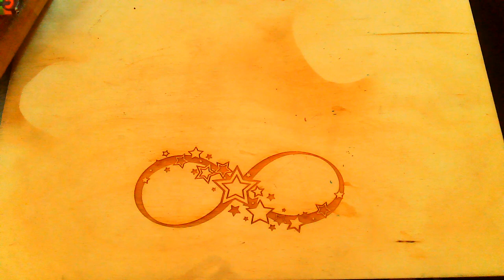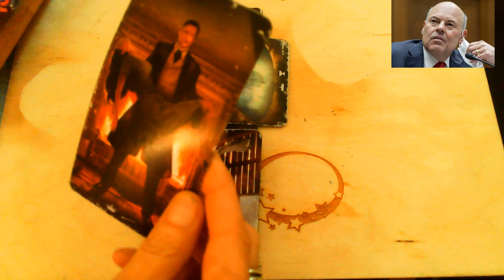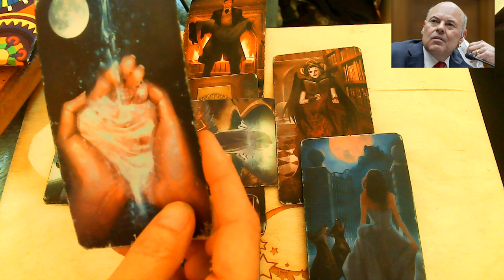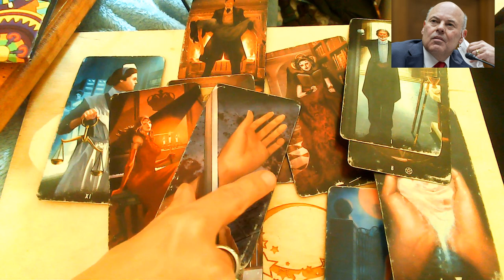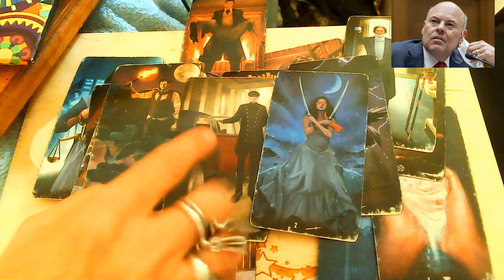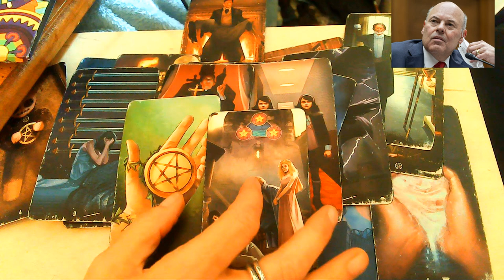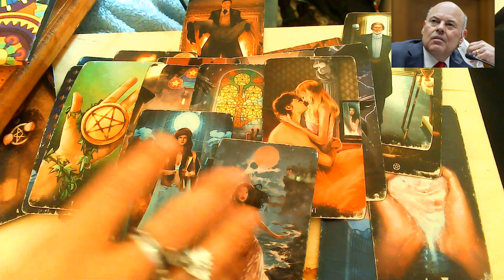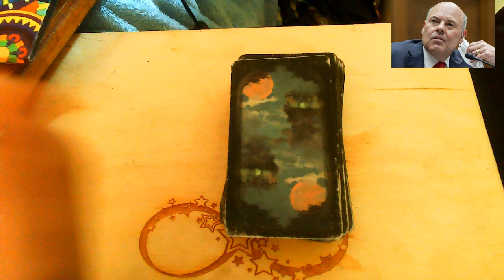The Future Of Louis DeJoy Post Master General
Will Louis De Joy succeed in his apparent mission to ruin the Post Office? Will he be able to ignore the efforts of women like Tammy Duckworth calling for him to be fired asap?